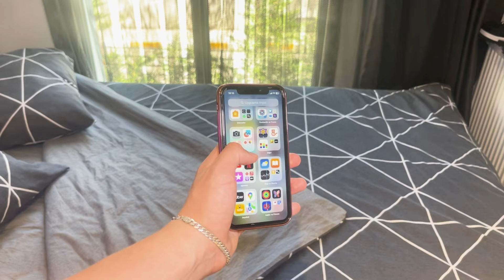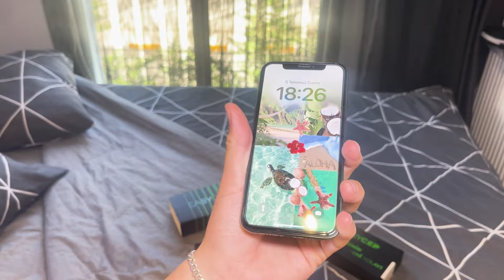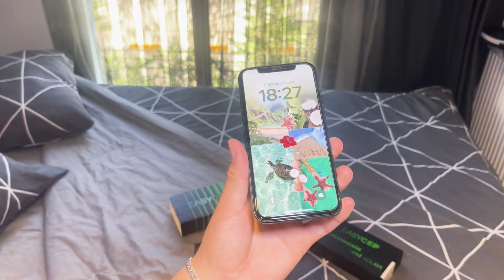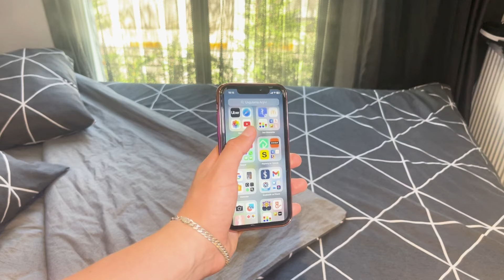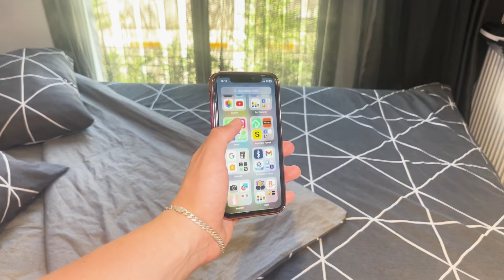2024 Easycep iPhone XS Kutu Açılımı + İnceleme! Kullanıcı Deneyimleri! Alınır Mı?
Herkese selam! Ben Kerim Dilaver,
Bu içeriğimiz de 2024 yılında Easycep üzerinden iPhone XS serisini incelemiş olduğum video içeriği serisi ile karşınızdayım. XS serisinin sunmuş olduğu işlemci, ekran, kasa ve batarya performansını ele almış olduğum aynı zamanda yenilenmiş cihazların sunmuş olduğu performansla ilgili deneyimlerimden bahsettim.